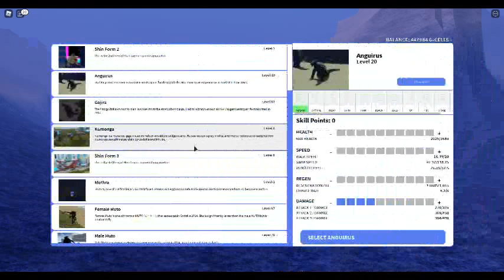NEW JET JAGUAR UPDATE! (Kaiju Universe)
New roars for angarirus and new effects for Heisis Gojira